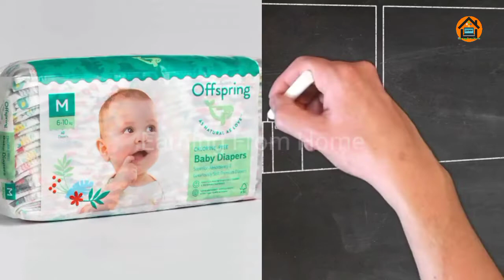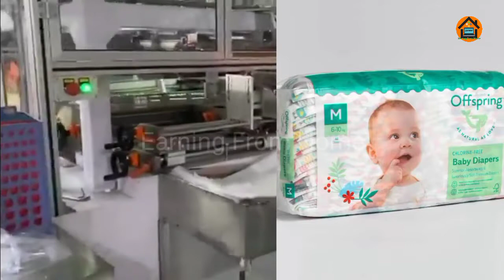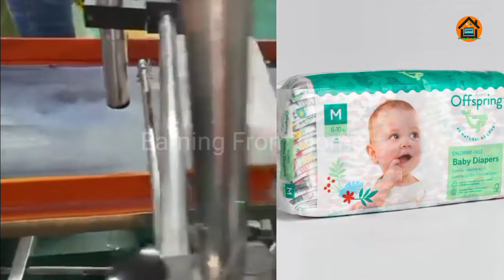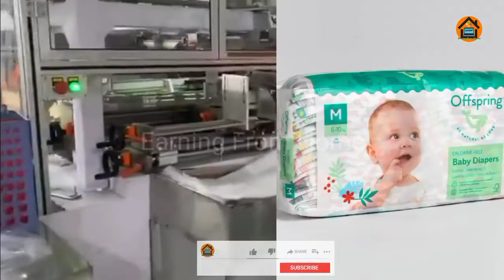diapers making machine | high profit business | pamper making machine | pamper banane ka tarika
Assalam-0-Alaikum Every one
Air Main sb say pehle apne channel pe anay wale tamam doston to khush amdeed krti hun. to kiya hal hai meray pyaray doston. umeed krti hun k ap SB thekk thak hon gy. so friends mery channel pe ako buhat achy achy business ideas + real earning ways and many more videos. to AGR apne abi tk channel subscribe nhe kiya to abi subscribe kr k hamari YouTube family ka hissa bn jain.
investment business ideas, small business ideas, business in pakistan, new business ideas, high profit business ideas,
ramadan special business
ramdan recipes
ramadan 2022
ramdan recipes
ramzan new recipes
low investment and high profit
earning from home
earning from
earning ways
business ideas
earning in Pakistan without investment
earn money online in pakistan
how to
earning from
make money online for free work from home
online jobs
make money online fast in pakistan
doughnuts making business idea
doughnuts making business
how start doughnuts making business
karobar
business with small machine
low cost and high profit business
low investment business idea